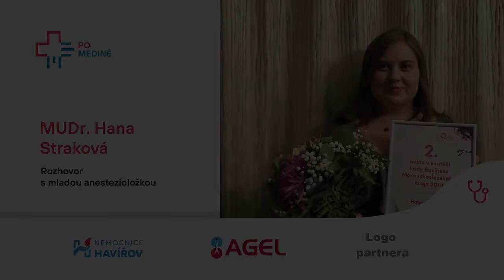ARO – MUDr. Straková: „Na ARO mě baví, že hned vidím výsledek své práce”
Mladá lékařka Hana Straková pracuje na Klinice anesteziologie, resuscitace a intenzivní medicíny (KARIM) ve Fakultní nemocnici Ostrava a je dalším hostem, který se s námi podělil nejen o své zážitky a zkušenosti z praxe, ale také o nejbizarnější případy, se kterými se za první rok v praxi potkala. Uvažujete o tom, že se budete věnovat ARO? Jste na správném místě. Moderuje Martin Palička.